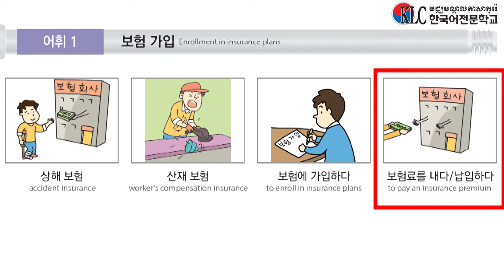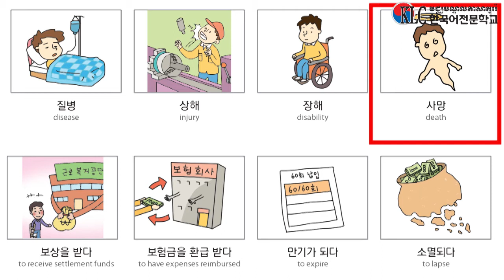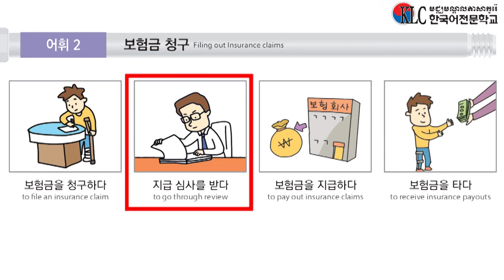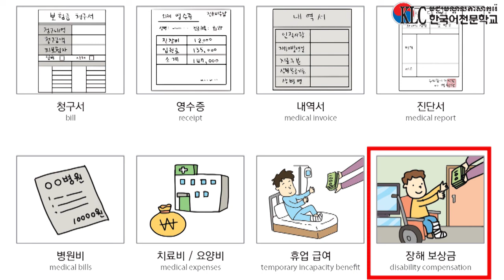EPS TOPIK Lesson 54 Vocabularies (EPS TOPIK 표준 교재 54과 어휘)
Let's Learn important words about Enrollment in insurance plans and Filing out Insurance claims.